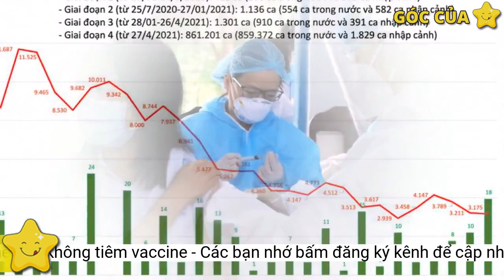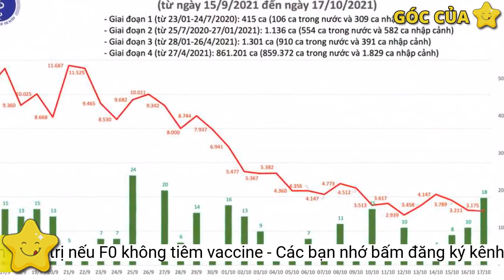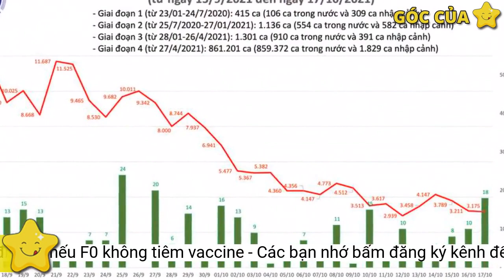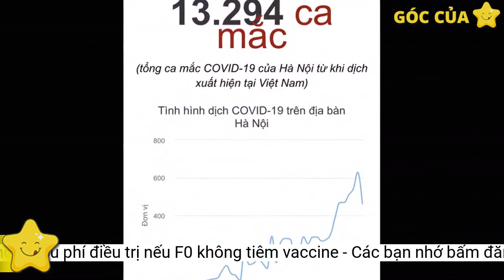Covid-19 sáng 12/12: Ca mắc mới tăng mạnh; dịch rất nóng ở Hà Nội,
Kể từ đầu dịch đến nay, Việt Nam ghi nhận 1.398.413 ca nhiễm Covid-19, hiện đang có 7.558 bệnh nhân nặng đang được điều trị tại các cơ sở y tế trên cả nước.Tình hình điều trị
Đồng ý thành lập Trạm y tế lưu động tại các khu, cụm công nghiệp nhưng phải đảm bảo khu vực để bố trí cách ly F1 và điều trị F0 tại chỗ. Giao UBND các quận, huyện phối hợp với Ban Quản lý Khu kinh tế Hải Phòng, Sở Công Thương triển khai thực hiện.
Số bệnh nhân được công bố khỏi bệnh trong ngày 11/12: 1.084 ca, nâng tổng số ca được điều trị khỏi lên 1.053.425 ca.
Cộng dồn số mắc tại Hà Nội trong đợt dịch 4 (từ ngày 29/4/2021): 17.553 ca, trong đó, số mắc ghi nhận ngoài cộng đồng 6.545 ca, số mắc là đối tượng đã được cách ly 11.008 ca.
Địa bàn có số ca F0 nhiều nhất là huyện An Dương với 41 ca, là các trường hợp sàng lọc trong khu công nghiệp Tràng Duệ và Nomura.
Hà Nội: 731 ca mắc mới
Từ ngày 1/1/2022, Hải Phòng chỉ đạo các đơn vị thực hiện thu phí điều trị đối với các trường hợp F0 (không có chống chỉ định tiêm phòng Covid-19) nhưng không thực hiện tiêm vaccine.
Số bệnh nhân nặng đang điều trị là 7.558 ca.
UBND TP. Hà Nội ngày 11/12 cũng có Thông báo số 842/TB-UBND về đánh giá cấp độ dịch trong phòng, chống dịch Covid-19 trên địa bàn thành phố. Kết quả đánh giá cấp độ dịch mới nhất được cập nhật tới 9h ngày 10/12.
+ Số ca nhiễm mới ghi nhận trong nước là 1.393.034 ca, trong đó có 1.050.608 bệnh nhân đã được công bố khỏi bệnh.
Theo đó, Hà Nội điều chỉnh cấp độ dịch cấp quận, huyện, thị xã và cấp xã, phường so với báo cáo đánh giá 7 ngày trước.
Từ 17h30 ngày 10/12 đến 17h30 ngày 11/12 ghi nhận 209 ca tử vong, trung bình số tử vong ghi nhận trong 7 ngày qua: 221 ca.
Tối 11/12, CDC Hải Phòng thông tin, trong ngày, địa phương ghi nhận 260 ca dương tính SARS-CoV-2, trong đó phần lớn qua sàng lọc tại các khu công nghiệp.
Đợt dịch thứ 4 (từ ngày 27/4/2021 đến nay):
Tiêm vaccine Covid-19 cho học sinh THPT tại Thừa Thiên-Huế. (Nguồn: SKĐS)
Hải Phòng kêu gọi toàn dân tự trang bị các thiết bị test thử, máy đo nồng độ oxy SPO2 (độ bão hòa oxy trong máu) để tự xét nghiệm khi cần thiết và chủ động trong việc tự kiểm tra sức khỏe.
Tính từ 16h ngày 10/12 đến 16h ngày 11/12, Việt Nam ghi nhận 16.141 ca nhiễm mới Covid-19, trong đó 37 ca nhập cảnh và 16.104 ca trong nước (tăng 1.285 ca so với ngày trước đó) tại 59 tỉnh, thành phố (có 9.478 ca trong cộng đồng).
Cụ thể, hiện thành phố vẫn ở cấp độ 2 (nguy cơ trung bình, tương ứng với màu vàng). 8 quận, huyện, thị xã ở cấp độ 1 (nguy cơ thấp, tương ứng với màu xanh), giảm 1 địa bàn so với công bố vào ngày 3/12; 21 quận, huyện ở cấp độ 2 (giảm 2 quận, huyện) và 1 quận ở cấp độ 3 (nguy cơ cao, tương ứng với màu cam).
Bản tin Covid-19 ở Hà Nội tối 11/12 thông báo 24 giờ qua, thành phố ghi nhận 731 ca mắc mới trong đó có 204 ca cộng đồng, khu cách ly (444), khu phong tỏa (83).
Tình hình dịch Covid-19 tại Việt Nam
Các địa phương ghi nhận số nhiễm tích lũy cao trong đợt dịch này: TP. Hồ Chí Minh (486.043), Bình Dương (286.877), Đồng Nai (91.880), Long An (39.165), Tây Ninh (37.776).
Hải Phòng sẽ thu phí điều trị các F0 không chịu tiêm vaccineVới 1.336 ca cộng